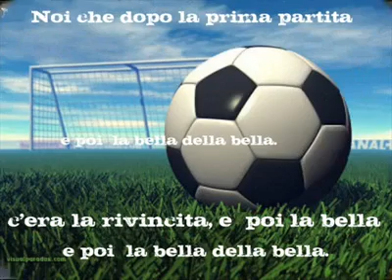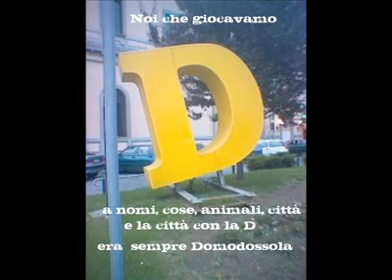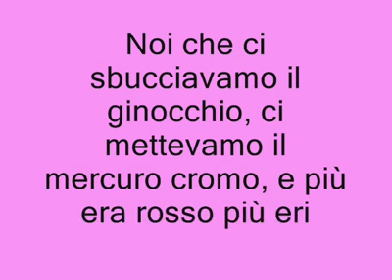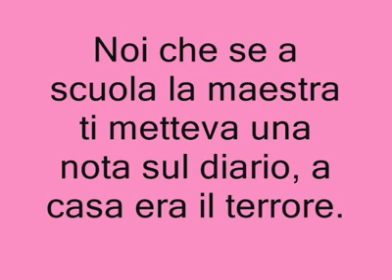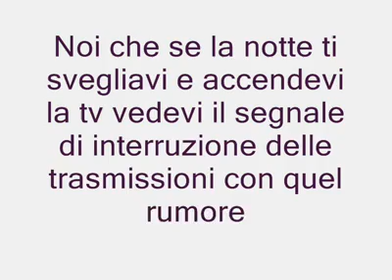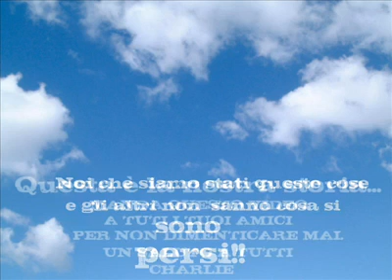I bei tempi